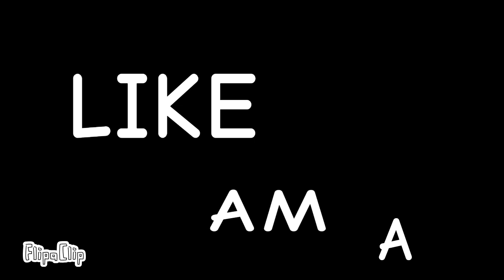Neoni- loser meme (chicken gun)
yay finally motivated!